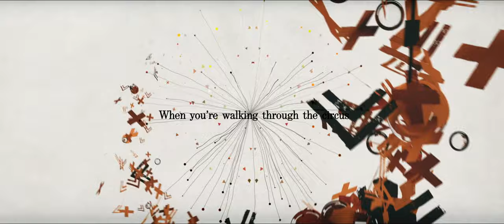Joy Denalane - The Show (Lyric Video)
In the melancholy, shimmering soul ballad “The Show”, Joy sings, appropriately dramatically orchestrated, about a decisive moment in every parent-child relationship: “It's about the moment, where children notice: My parents are just as questionable and flawed as I am, ”she says. “When children become teenagers, their parents' hero status is rightly questioned. With ‘The Show’ I say to my children: Please see to it that I, too, am only a part of the show, a part of the system we live in  - and as such fallible. “The Show” therefore wants the shock of this realization to tone it down for the children and help them navigate the complexities of life, ”says Joy.

Artist: Joy Denalane

Music and lyrics by: Joy Denalane, Roberto Di Gioia, Sway Clarke, Chris Soper, Jesse Singer, Nick Banns
Published by: Copyright Control / Edition Nesola, adm. by Universal Music Publishing / Edition Tapemachine / Everybody Makes Music (ASCAP) admin by BMG Gold Songs
Produced by Roberto Di Gioia at Flower Studios
Arranged by Roberto Di Gioia
Mixed by Jan Krause at Studio Krause
Mastering Engineer: Ludwig Maier at GKG Mastering
Vocals: Joy Denalane
Bass: Roberto Di Gioia
Drums: Roberto Di Gioia
Keyboards: Roberto Di Gioia
Guitar: Roberto Di Gioia
Background Vocals: Roberto Di Gioia
Horn: Nemanja Jovanovic
Horn: Hans-Heiner Bettinger
Horn: Axel Kühn
Percussion: Biboul Darouiche
Strings: Stefan Pintev
Background Vocals: Joy Denalane

Videocredits

Lyrics

One day you’ll see the world’s just not black and white
But I want you two to keep holding on

Sometimes you’ll feel that life is all smoke and mirrors

When you’re walking through the circus
And realize there’s no more perfect

If my mistakes come to the surface
I’m sorry I was part of the show oh oh oh

One day you find out within truth there are lies
But I want you two to keep growing strong

So when the light goes out behind your eyes
I know you two keep the faith inside
Keep your faith inside

Hey now hey now please be patient with me
Cause I’m just trying to understand what I see

The world is more than what we thought it would be
So please remember